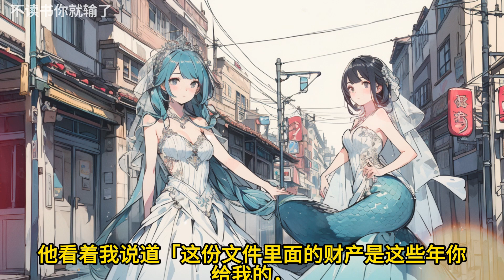🎉完结文📅有字幕《离婚风波》🔥全文故事当你摆脱了吃软饭妈宝男和重男轻女婆婆以后，会怎么样。我告诉你，非常爽！当我知道张启国出轨，